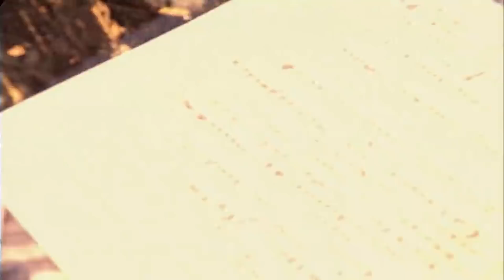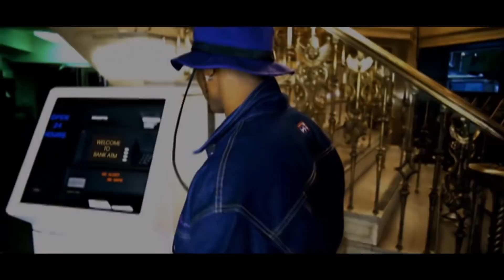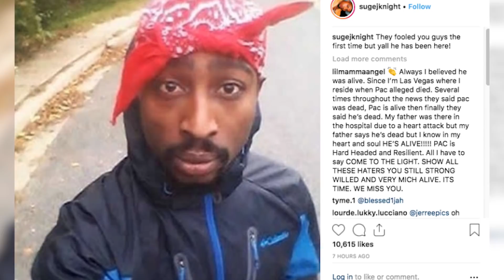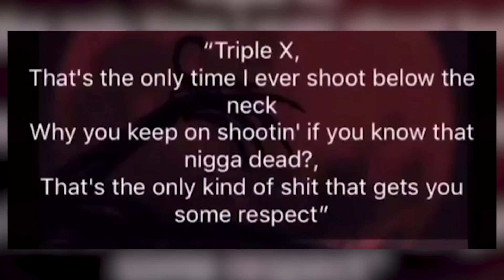😱 ТЕНТАСЬОНА Убил DRAKE? / В Pharaoh ВЛОЖИЛИ 20 млн? / 2pac жив? - Безумные ТЕОРИИ Заговора в Рэпе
Всем привет! В сегодняшнем выпуске мы расскажем про безумные теории заговора в рэпе.

Таймкоды:
0:00 - Теории Заговора в Рэпе
0:45 - Распад Янг Раши - дело рук Фараона
2:39 - В Pharaoh вложили 20 млн
4:10 - Хаски - агент Кремля
5:20 - Децл жив?
6:51 - DMX'у ломали карьеру
8:11 - 2pac инсценировал смерть
10:24 - Drake убил XXXTentacion?
11:20 - Конец